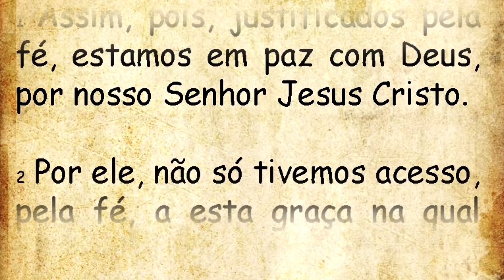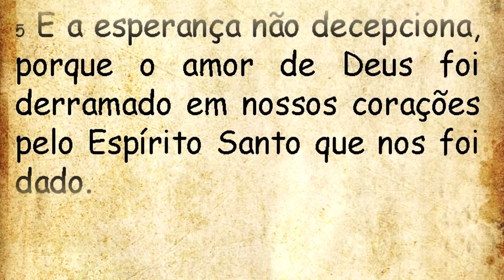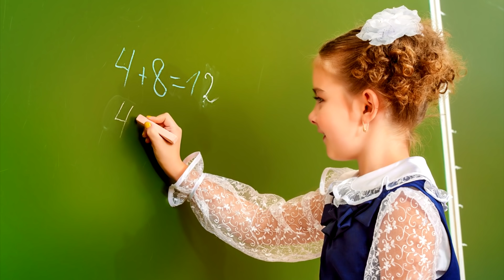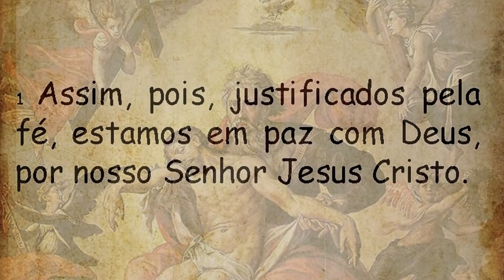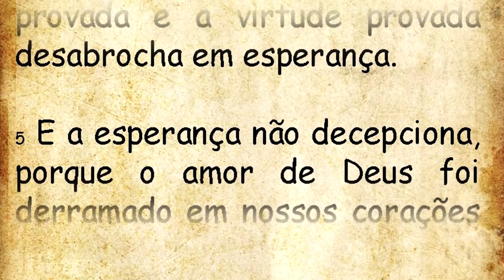DIÁRIO ESPIRITUAL MISSÃO BELÉM - 11/06/2022 - Rm 5,1-5